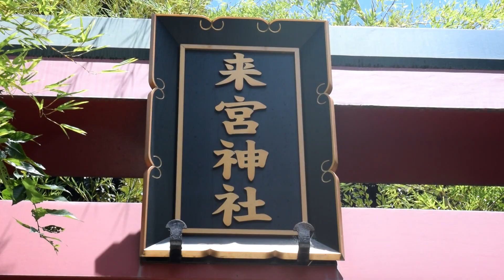熱海 來宮神社 きのみやじんじゃ 参拝2022 08 02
熱海 來宮神社-きのみやじんじゃ 2022_08_02

全国四十四社の來宮神社の総社

來宮神社の入口で軽く一礼して鳥居をくぐるり、
手水舎で、身体や心を洗い清める。
本殿にお参り(ニ拝二拍手一拝)。

天然記念物『大楠』
日本屈指のパワースポット。
　◇健康長寿･心願成就
　◇幹を１周廻ると寿命が１年延命する伝説
　◇心に願いを秘めながら１周すると願い事が叶う伝説
推定樹齢2000年以上、一部枯れているが樹高約20m、幹周り約24mの大楠で、
昭和8年に天然記念物に指定された。
これを1周すると寿命が1年延びるとか、願い事が叶うなどと信仰されている。

來宮稲荷社
京都伏見稲荷大社より勧請されたもの

來宮弁財天
開運出世　弁財天
来宮神社の弁財天は立身出世や健康のご利益があるとされています。

三峯神社
三峰神社は日本武尊の創建